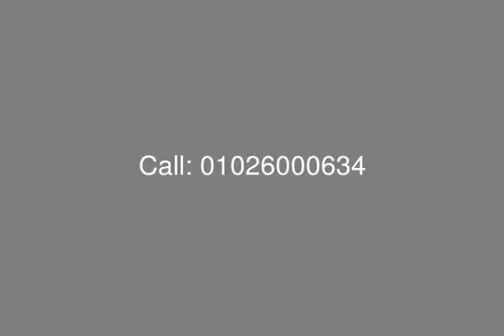Porto October Mall Commercial shop For Sale with Area of 38m - mls.com.eg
Egypt Real Estate , October City , [tag]Porto October Mall[/tag] : Commercial Shop for Sale in [tag]Porto October Mall[/tag] , with Surface Area 38 M , Ground Floor , Delivery Date 2017 , Price Including Transfer Fees